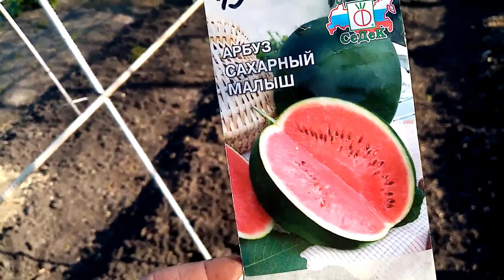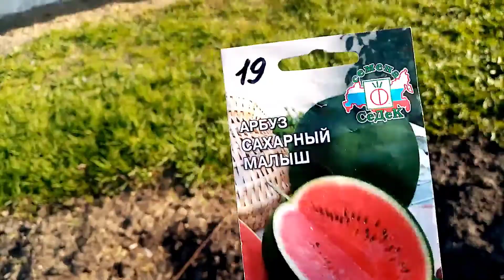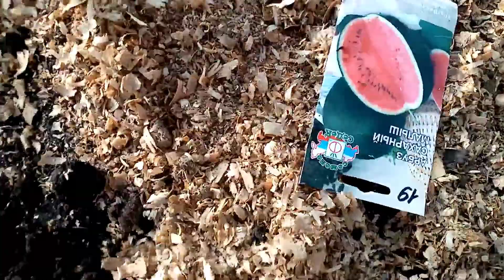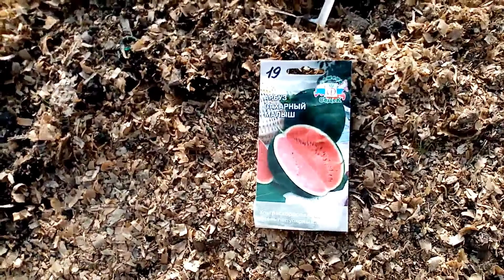Посадка Рассады Арбуза " САХАРНЫЙ МАЛЫШ" в ТЕПЛИЦУ 8 мая 2022г.